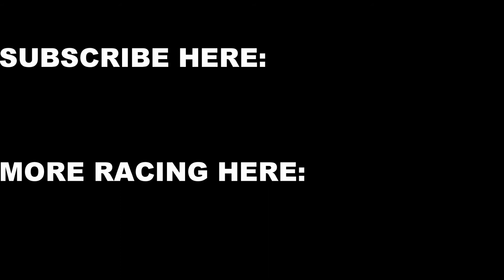NIGHT CRIT - BREAKAWAY - getting dropped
09/09/17

High Point Classic - Pro1/2 - Archdale, NC

60 minute night crit. Made the breakaway, but my body wasn't having it. Dropped from the break with 9 laps to go, and then went straight out the back of the field. Not pleased with that one.